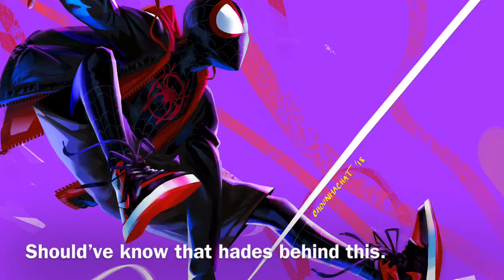After Kieran’s adventures of Super Mario Sunshine part 4